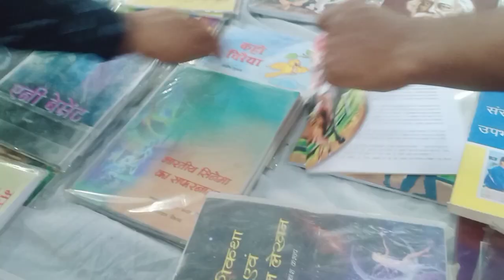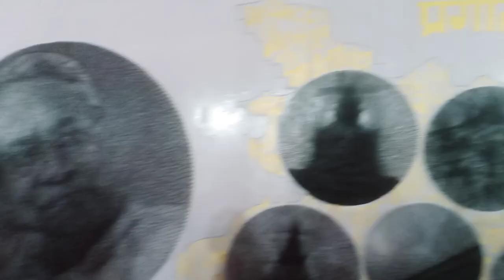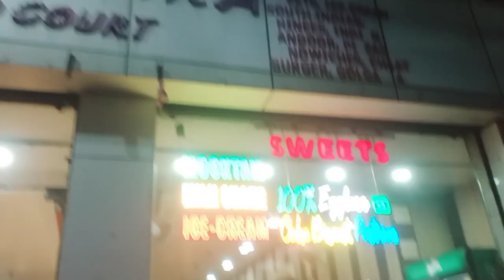बिहार दिवस घूमने चलीए मेरे साथ🤗🤗।।